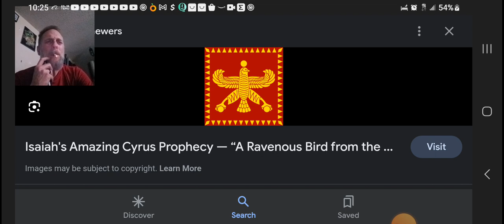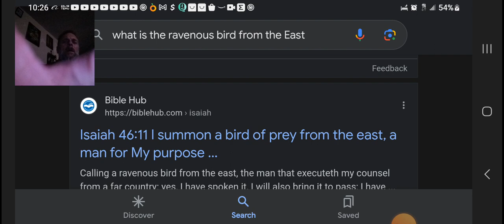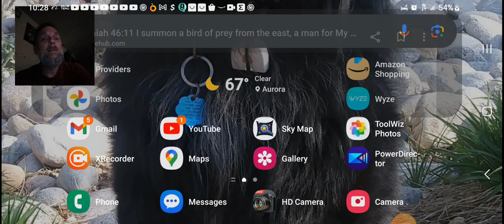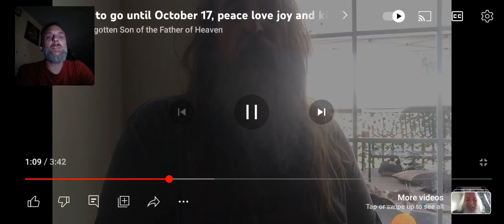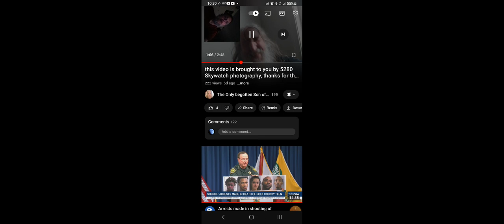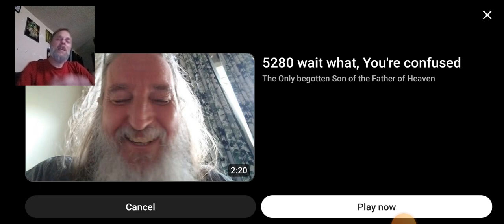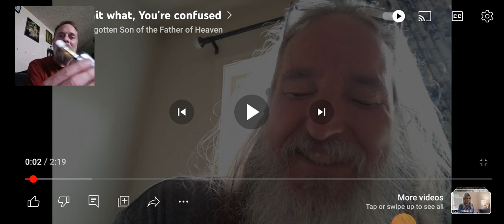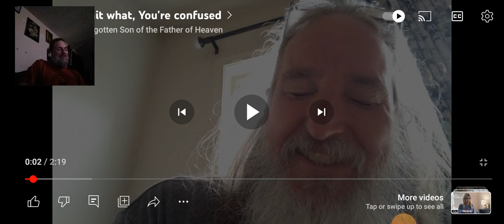TH3 RAV3NOUS BIRD FROM DA 3AST